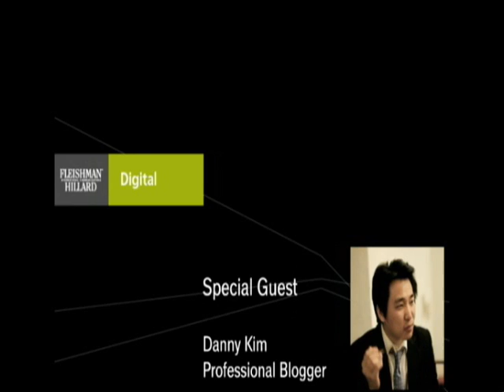Matt Dickman & Danny Kim, blogger roundtable in Korea (Fleishman-Hillard Korea)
Matt Dickman attended the blogger roundtable on Nov. 11, 2008 with Danny Kim and Yvonne Park at Fleishman-Hillard Korea while he visited to Korea for the 'Next Generation Marketing 2008' conference as a Keynote speaker.